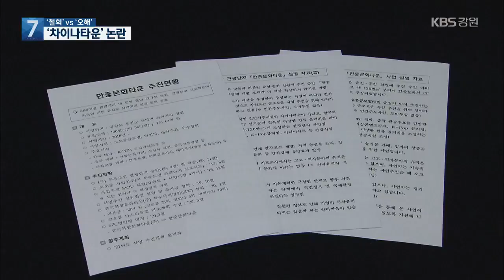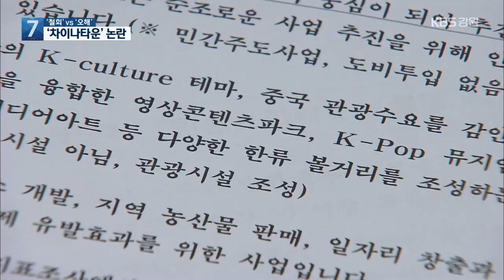차이나타운 논란…‘철회’ vs ‘오해’ / KBS 2021.04.13.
[앵커]

 춘천과 홍천 일원에서  조성이 추진되는 한중문화타운을 놓고, 논란이 끊이지 않고 있습니다.

 청와대 국민 청원에는 차이나타운이라며 철회 요구가 이어지자, 강원도가 오해라며 진화에 나섰습니다.

 보도에 심재남 기자입니다.

 [리포트]

 청와대 국민청원 홈페이지입니다.

 지난달(3월) 29일에 시작된 '강원도 차이나타운 건설 철회해주세요'란 제목의 청원에는 현재 50만 명이 넘게 동의가 달렸습니다.

 "중국에 한국 땅을 주지 마세요."라는 등의 내용입니다.

 [오상종/국민청원 동의자 : "중국의 어떤 동북공정이라든지 일대일로라든지 이런 문제가 불거졌는데, 이 사업의 주체자가 중국 쪽이라면 이건 문제가 생기지 않을까."]

 강원도는 오해라는 입장입니다.

 민간기업이 춘천과 홍천 일원의  120만 제곱미터에서 추진하는 한중문화타운은 중국인 집단거주시설이 아니라는 설명입니다.

 한중 문화를 주제로 한  관광시설 조성이 핵심이라고 강조합니다.

한중문화타운이 추진되고 있는 인근의 마을입니다.

일부 주민들은 논란이 거듭되면서 혼란스러워하고 있습니다.

 지역에 도움이 되는지 안 되는지  판단이 어려운 데다, 제대로 된 설명조차 듣지 못했기 때문입니다.

 [마을 주민 : "주민들은 아예 뭐 전혀 모르고 있어요. 그리고 실제 회사에서 지금 진행되고 있는 게 현장에 전혀 없으니까요."]

 청와대 국민 청원 동의자는 정부와 청와대 책임자가 답을 하기로 한 기준인 20만 명의  2배를 훨씬 넘긴 상탭니다.

 청원 마감일인 이달 28일 어떤 조치가 취해질지 주목됩니다.

 KBS 뉴스 심재남입니다.